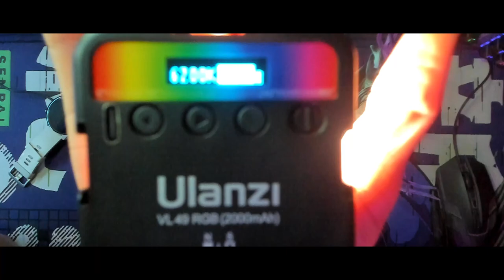Ulanzi mini led Lampara buena, bonita y barata Unboxing y Review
Donde comprar: